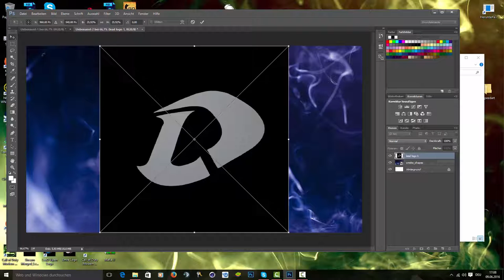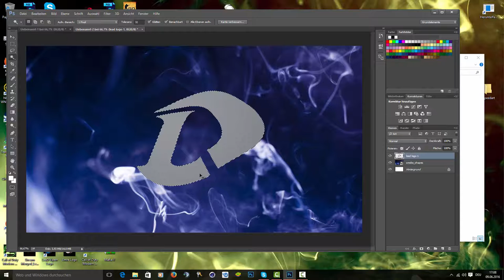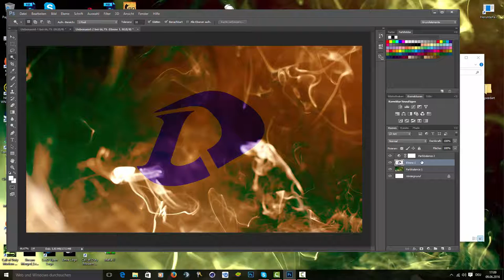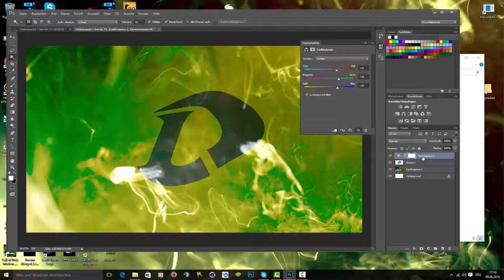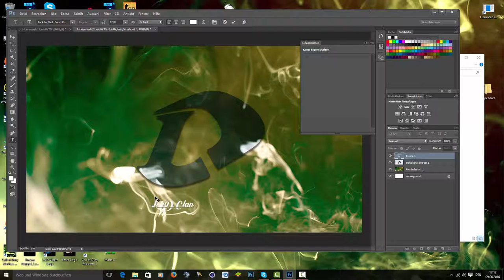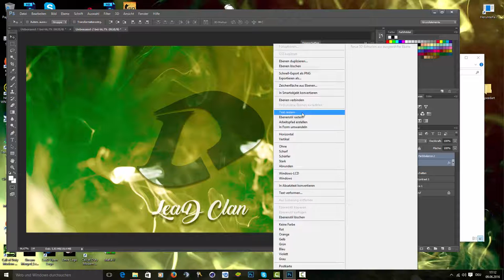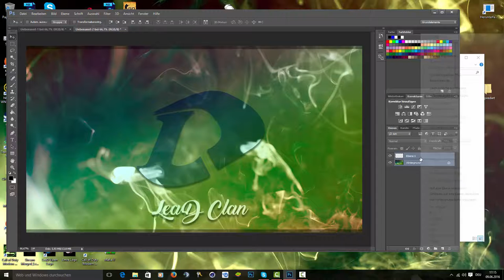Speedart #001 - LeaD Wallpaper | Viperr